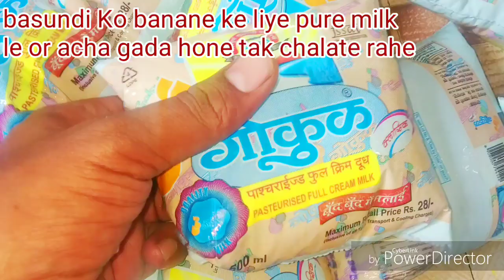आसान विधि से बनाए बासुंदी Basundi basundi Halwai wala tarika by Riderpatel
dosto aaj ka ye video basundi banane ka hai bahut simple hai .
1 liter full cream milk
100 gm sugar
dry fruits your choice
milk me sugar ek ubaal aane ke Baad dal sakte hai or pahale bhi add kar sakte hai
milk Ko kadai me le or mideum anch par garam kare or lagatar chalate rahe milk gada hone tak chalate rahe . minimum 20 minutes tak chalate rahe
bahut aasan vidhi hai basundi banana